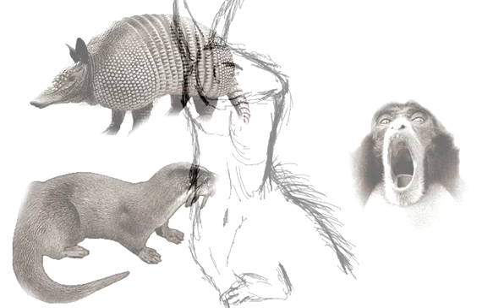Animal Concept - Composite Mammal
Armadillo, Otter, Siamang.